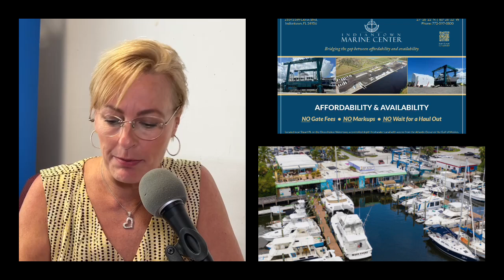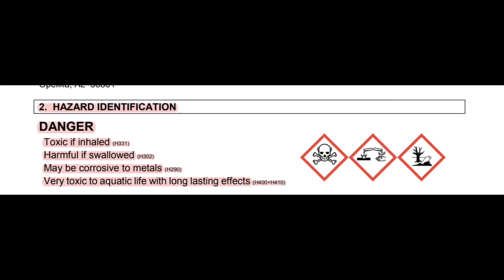Meet Your Candidate - Sean Reed, City of Stuart Commission Group IV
Meet Your Candidate - Sean Reed, City of Stuart Commission Group IVFor more information about Sean please visit his Facebook